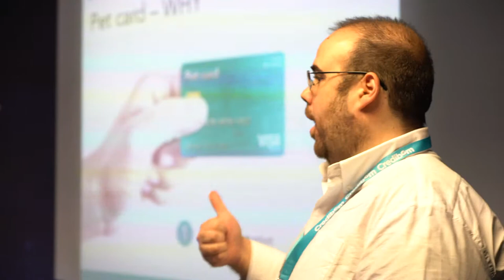Free Stock Footage